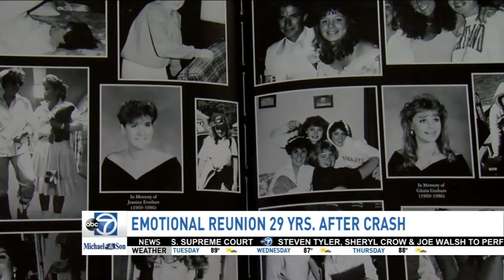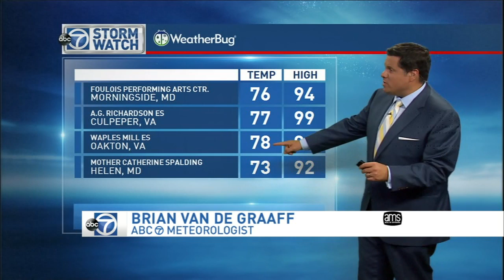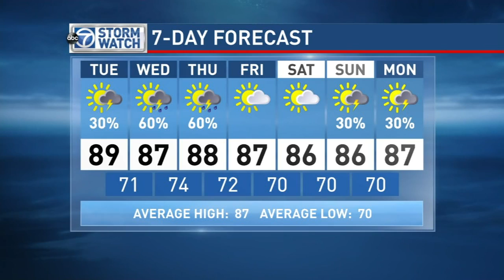WJLA HD 20150817 2316